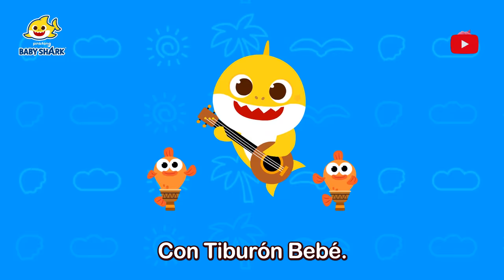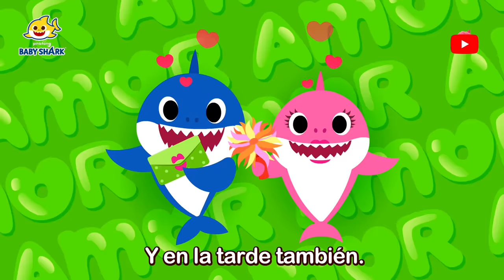Robot Tiburón Bebé y Más Canciones Infantiles | Tiburón Bebé Du Ru Ru | Baby Shark en español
¡Tiburón Bebé DU RU RU, Cantemos con la familia tiburón!

00:00:00 Tiburón Bebé Robot
00:01:52 Baby Sharkcito
00:03:54 Tiburón Bebé
00:05:27 Tiburones Zombi de Halloween
00:07:14 Tiburón Bebé y 99 Amigos Tiburones
00:27:27 Tiburón Bebé
00:28:52 Disco Tiburones
00:30:46 Dulce Sueño Tiburón Bebé
00:32:36 Tiburón Bebé Rockero
00:34:38 8-Bit Tiburón Bebé
00:36:06 Tiburón Bebé en Verano
00:37:42 Tiburón Bebé Fiesta Retro
00:39:11 Tiburones de San Valentín
00:40:57 CUBO Tiburón Bebé
00:41:52 Tiburón Bebé Más y Más